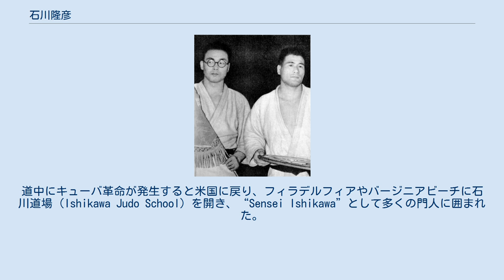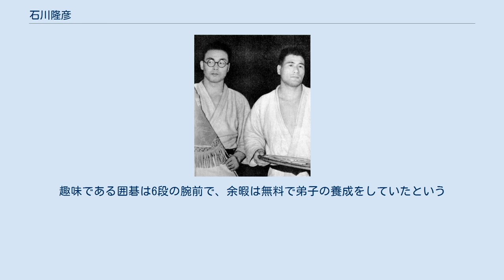石川隆彦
石川 隆彦（いしかわ たかひこ、1917年（大正6年）5月15日 - 2008年（平成20年）6月9日）は日本の柔道家（講道館9段）。
 戦前から戦後にかけて昭和天覧試合準優勝、第2回・第3回全日本選手権優勝等の成績を残し、晩年は米国で柔道普及を行った。
 柔術無双流の免許皆伝者であり当時講道館柔道3段の石川文八を父として、香川県三豊郡神田村（現・三豊市）に生まれる。
父が飛島組の土木技師であったため長野県に転居し、そこで入学した長野県飯山中学の在学中に3段まで取得。
日本大学・国士舘専門学校で修業し、国士舘では主将を務めた。
5段位で卒業するとすぐに国士舘専門学校の助教授に就任し、1940年の紀元二千六百年奉祝天覧武道大会では事実上の日本一決定戦となる指定選士の部に出場して木村政彦と決勝を争ったが、緊張で固くなった石川は一方的に攻められて完敗を喫した。
 打倒・木村を掲げて修行に励んだ石川は大外刈や一本背負投、内股等の立ち技に一層の磨きをかけたほか、世に“常胤流”と知られた小田常胤9段に寝技を学び、日中戦争の終戦に伴い満州からの引き上げ後は警視庁の柔道師範となった。
 1949年の全日本選手権では、1回戦で二瓶英雄5段、2回戦で山本博6段、3回戦で醍醐敏郎5段を破り、決勝戦で宿敵・木村政彦との再戦となったが決着がつかず激闘の末に2人同時優勝となった。
優勝旗は木村の取り計らいにより石川が持ち帰った。
同年7段に昇段。
 天覧試合の雪辱を誓い翌1950年大会に出場するも、プロ柔道に転向した木村は出場せず、石川は「借りを返せなくなった」と失望落胆したという。
試合は1回戦で戸高清光6段、2回戦で阿部謙四郎7段、3回戦で松本安市6段、準決勝戦で醍醐敏郎6段を破り、決勝戦では広瀬巌7段を判定で下して連覇を果たした。
 その後も1951年3位、1952年準優勝、1953年3位と好成績を修め、当時の柔道界において確固たる地位を築く。
 1954年に警視庁を退職すると米国に移住し、南北アメリカ大陸を縦断しての柔道普及活動を計画。
道中にキューバ革命が発生すると米国に戻り、フィラデルフィアやバージニアビーチに石川道場（Ishikawa Judo School）を開き、“Sensei Ishikawa”として多くの門人に囲まれた。
1963年に8段を許され、1984年の講道館創立100周年記念に際して9段へ昇段。
9段昇段に際しては「日本を出て30年が経ち色々と苦労もあったが、日本・外地の人々と昇段の喜びを共にしたい」と述べると共に、当時の国際試合規定について「本来の柔道を損なう」「要改正」と警鐘を鳴らしている。
 その後、健康上の理由から親戚の住む横浜市へと移り、柔道とは無縁の生活を送った。
趣味である囲碁は6段の腕前で、余暇は無料で弟子の養成をしていたという